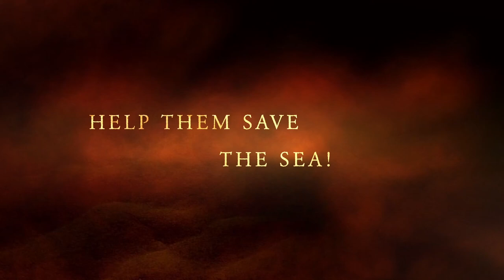"The Smog Of The Sea" Screening Event Tailer #2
Come see our "Smog of the Sea" outdoor screening on September 10, 2017!! The free featured film is "Smog of the Sea," brought to you via Brushfire Records. The film chronicles a one week journey traveling through the Sargasso Sea. The film stars Marine Scientist Marcus Eriksen, pro surfers Keith & Dan Malloy, and multi platinum musician Jack Johnson. In the film, the group of men are on a mission to try and assess the fate of plastics in the worlds oceans.